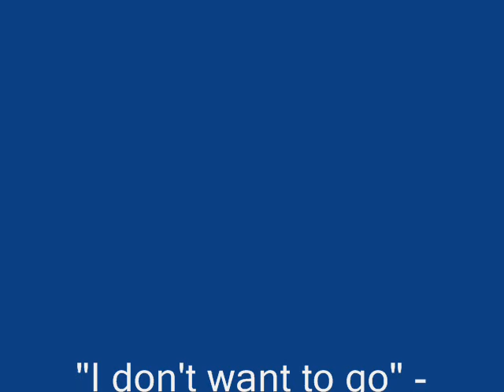I don't wanna go - Erik/Christine - Phantom of the Opera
Erik and Christine with a bit of Gerry thrown in! :)